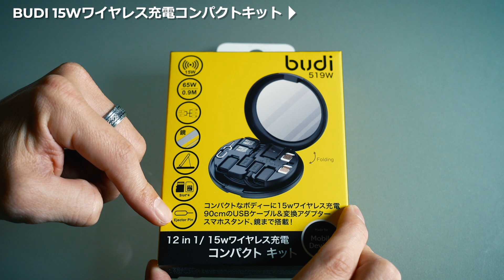多機能過ぎる12通りに使えるガジェットとは？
・budi 15wワイヤレス充電コンパクトキットの商品ページ
49/45/44/42mm用

・budi 15wワイヤレス充電コンパクトキットの記事

目次
00:00 budi 15wワイヤレス充電コンパクトキットの概要
01:19 開封
02:13 充電コネクタ
03:25 ケーブルの出力
05:27 ワイヤレス充電器
05:57 スマホスタンド
06:27 鏡
07:29 ワイヤレス出力
07:54 注意点

・MURATAプロフィール
ABSマガジン編集長、AppBank Store WEB店長。
ガジェットレビューのWEBメディア『ABSマガジン』とスマホ関連グッズやガジェットの通販サイト『AppBank Store WEB店』を運営。